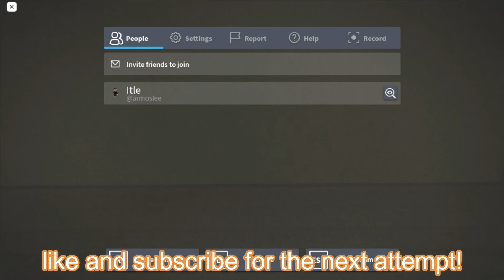Roblox : the backrooms rebirth - level -1 road to 10000 rooms (attempt 1)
this is hard and took hours